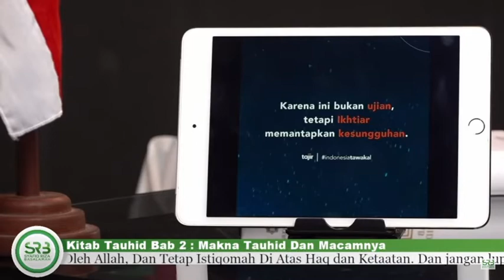HUKUM FOTO PERNIKAHAN TIDAK MENGGUNAKAN HIJAB DAN DIPAJANG